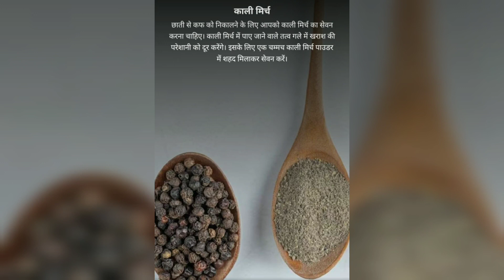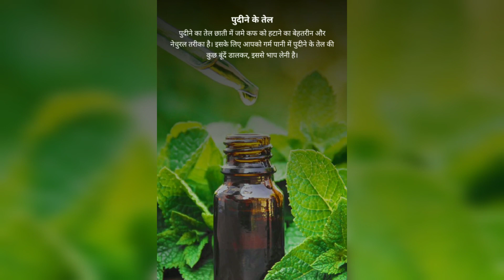कफ से परेशान हैं तो ये जरूर देखे। 😱 Cough and Cold Home Remedies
Cough ko khatam kaise kare || कफ निकालने के घरेलू उपाय || Chest Cough

Queries Solved:

1. बलगम को कैसे निकाले?
2. कफ निकाल ने के घरेलू उपाय
3. cough home remedies
4. cough ko kaise khatam kare??
5. chest cough kaise nikale??